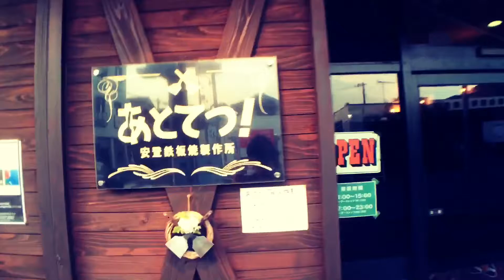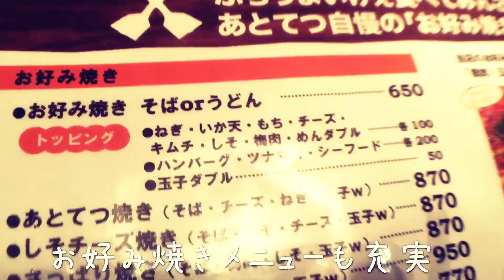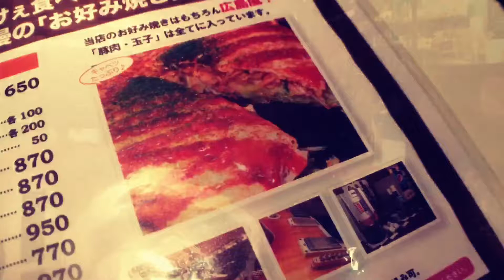WKRC HIROSHIMA チェックポイント あとてつ編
WKRC HIROSHIMA
チェックポイントの
あとてつさんです